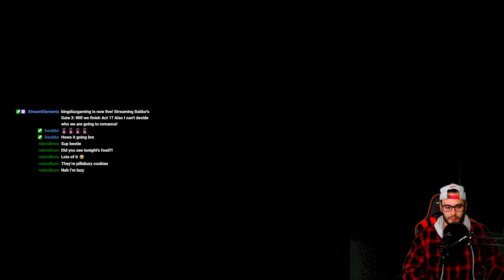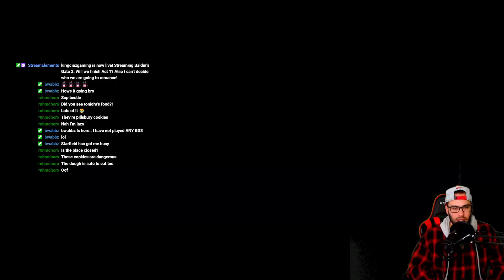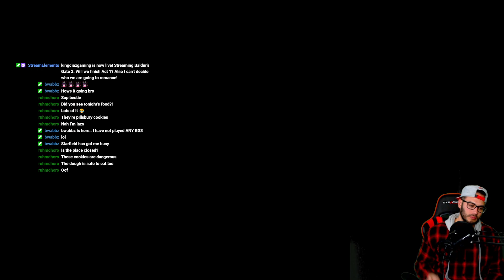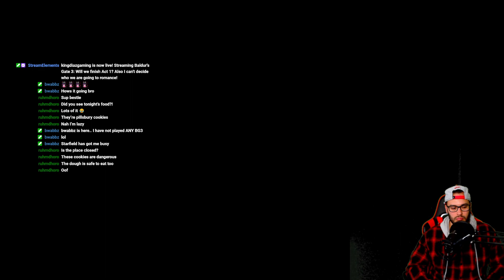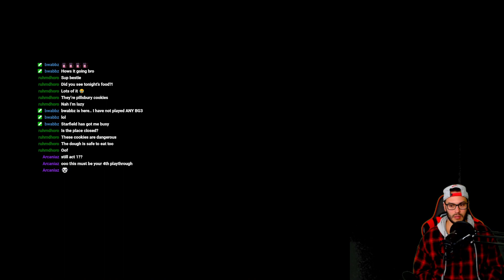Baldur's Gate 3: PS5 Blind Playthrough Drow Sorcerer Part 49 - Rosymorn Monastery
These Gith be crazy!